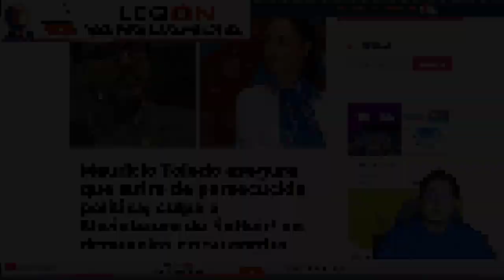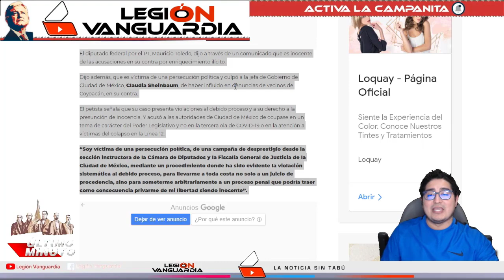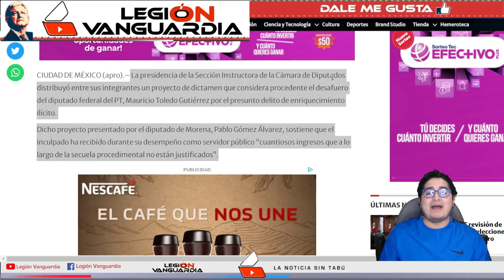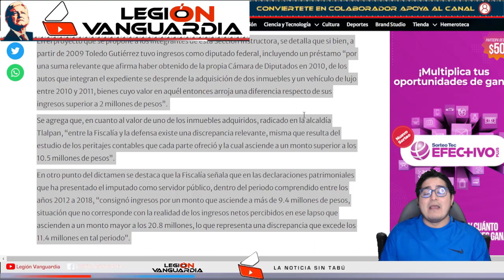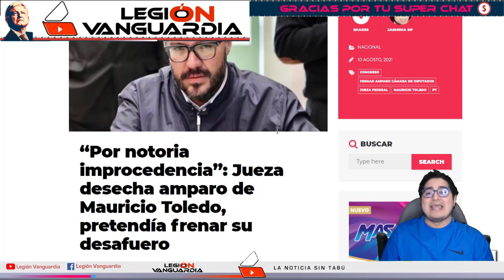¡SE MUERE DE MIEDO PETISTA Y EX PERREDISTA CULPA A CLAUDIA SHEINBAUM DE PERSECUCION POLITICA!